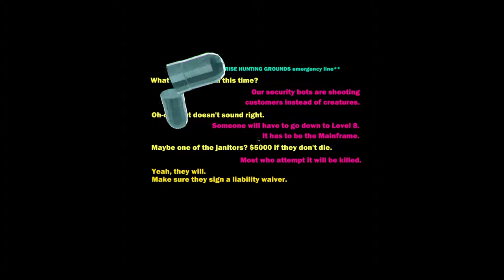Heavy Bullets - Time To Die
You have 6 rounds. 6 rounds you have to make careful use of. No pressure at all!

Patterns Of Gaming
Created, Filmed, and Edited By: Karl Canada

Adobe Premiere
Adobe Photoshop
Adobe After Effects
Fraps

What hardware do I use?
Gaming Desktop
Blackweb Keyboard
Blackweb Mouse
Razer Vespula Mouse Pad
Razer 7.1 Chroma Headphones